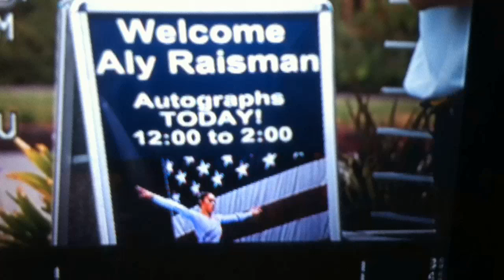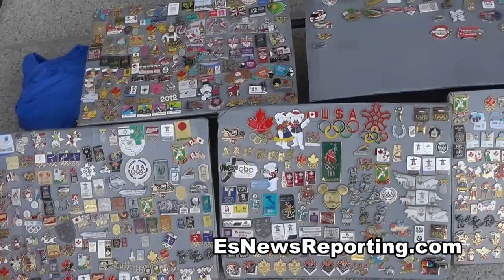One of Aly Raisman Gold Medal's already dented and she is not fixing it